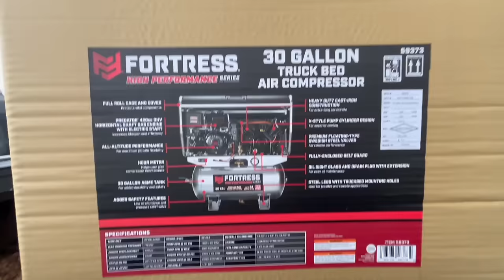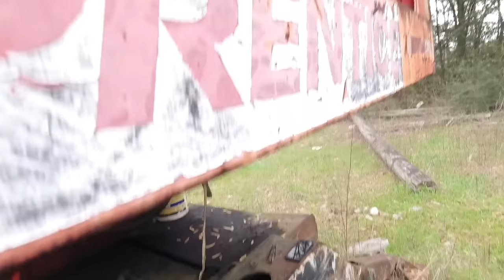Loading Engine cores and Tires for My late friends WIDOW.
In this video edited by my dad. He and I go to Samson to his Late friends shop. Dad sold some salvage parts and tires for friends widow. Now its remove parts , take tires off and get truck loaded. the neighbors came and helped also and they saved the day.
DontbeWily

Special thanks to Harbor freight and AirCat  for partnering with us in this video. Check out theses products and more at the addresses below: